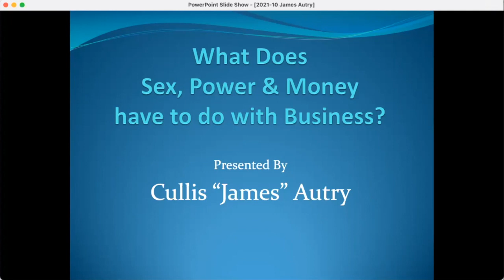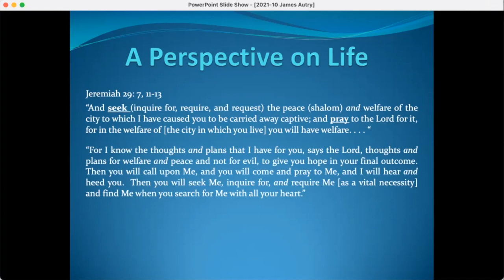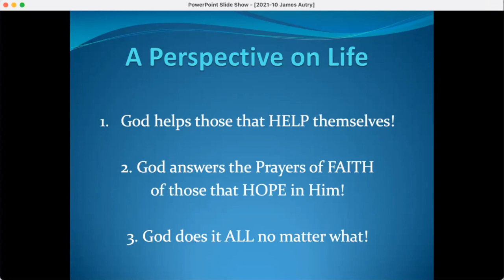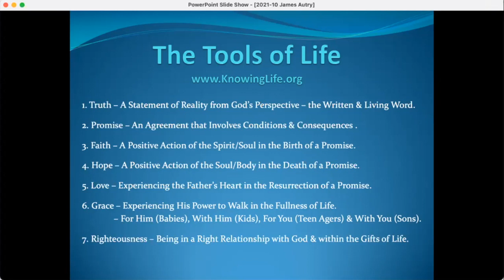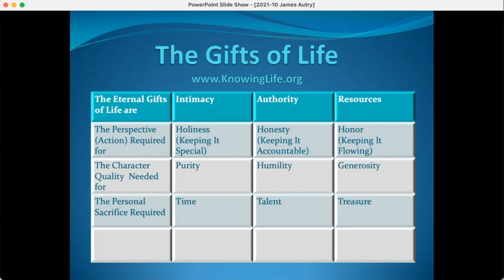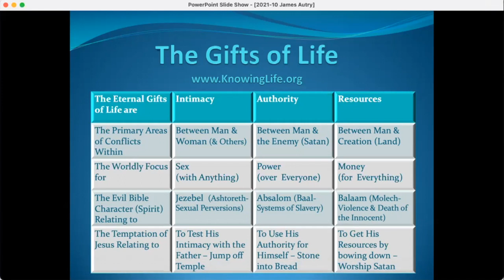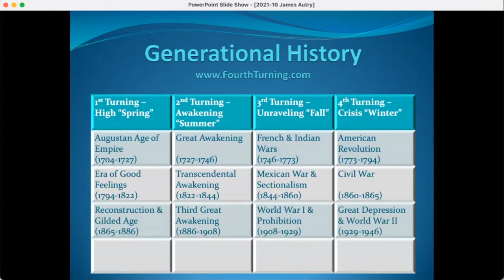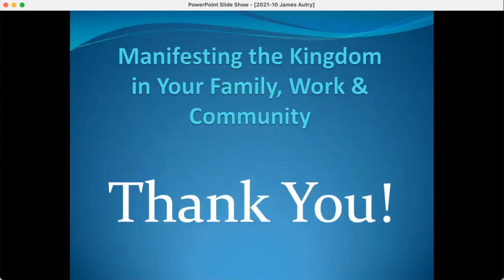James Autry - What does Sex, Power & Money have to do with business? - October 27, 2021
Cullis “James” Autry is the Executive Director & Community Collaborator (2008 to present) for Serving Our Neighbors & was one of its Founders, when SON began in 1999 as a Strategic Planning Committee of Portland’s leading Faith and Business Leaders throughout the greater Portland / Vancouver metro area. In 2008, SON helped to launch the Christian Chamber of Commerce of the Northwest (wherein James served as the Executive Director, Membership Director & Office Manager from 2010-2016).  Prior to these assignments, James served as the Station Manager, Sales Manager, Programming Director & Promotions Director (from 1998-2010) for Crawford Broadcasting’s Portland Radio Station, KPBC 16040 AM, KKSL 1290 AM & KKPZ 1330 AM.  James volunteers throughout the year for the Mayor of Portland, as Chair (2016 to present) of the Portland Sister Cities Coalition, President (2015 to present) of the Portland Ashkelon Sister City Association, on the Advisory Board (2016 to present) of BESThq, and in past as Oregon State Coordinator (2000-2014) for the National Day of Prayer and was on the Board (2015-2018) of Good Samaritan Ministries.  In 2020, James ran for Portland City Commissioner, Position #1.

James Autry grew up in Camilla, a small town in South, Georgia and in the summer of 1982, he toured the United States and Northern Europe (Germany, Denmark & Sweden) with Continental Singers.  From 1983 to 1987, James earned his BBA in Marketing Management at Belmont University in Nashville, Tennessee, wherein he created various student organizations on & off campus.  He has traveled to 49 States (except for Alaska), as well as in Canada (1992) and Mexico (in 2017) & the State of Israel (in 1998, 2005 & 2010).  In 1987, James worked at the Opryland Hotel, wherein two years later at a Full Gospel Business Men’s Fellowship International's National Convention, he met their leadership & in 1990 moved to California to work at their World Headquarters Office under the direction of their Founder and International President, Demos Shakarian.  In 1991, he was promoted to Ministry Services Coordinator, overseeing the work of their worldwide Chapter, Membership & Event Services Departments, which included coordinating their World Conventions in Orlando (‘91), San Francisco (’92) and Boston (’93).  In 1993 James moved to Colorado Springs, CO to work with Foundation For Israel, wherein many doors were open for service to the local community & it’s leaders.

In 1994, James’ wife, Susan Lynn Conley, was transferred from Red Lion Hotels - National Sales Office in Vancouver, WA to being a Sales Manager for their Hotel & Convention Center in Modesto, CA, wherein they met in 1995 at the FGBMFI’s Northern California Convention.  James & Susan were married in 1996 and moved to Portland, Oregon to begin his work for Crawford Broadcasting Company’s Portland Radio stations and she was transferred to the Jantzen Beach - Red Lion Hotel.  Susan was then hired as a Sales Manager (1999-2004) for The Portland Hilton & Executive Towers, then promoted to Assistant Director of Sales (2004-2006) and Director of Sales & Marketing (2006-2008) for the Hilton Vancouver & Convention Center.  In July 2000, they had their first son, James William “Will”, their 2nd son, Jonathan “Oliver” in 2001 and then their 3rd son, Justin Alexander “Alec” Lynn Autry in 2008, wherein Susan now enjoys being a “Mom” (cooking & reading), wherein she was promoted to “Soccer Coach” in 2017.